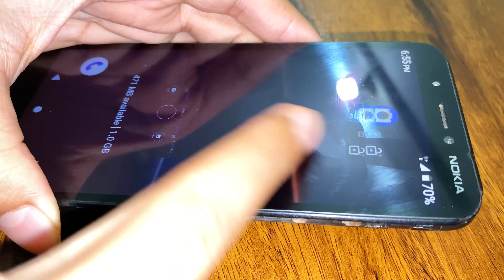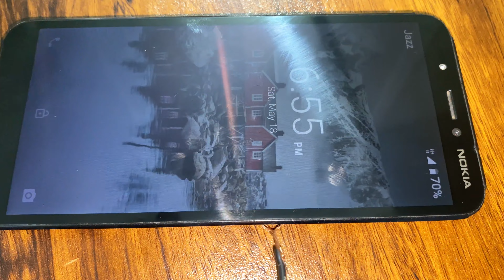How To Turn On Mobile Phone Without Power Button | My Aim Is Peoples Help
In this video my tutorial is How To Turn On Mobile Phone Without Power Button in broken mobile phone switch